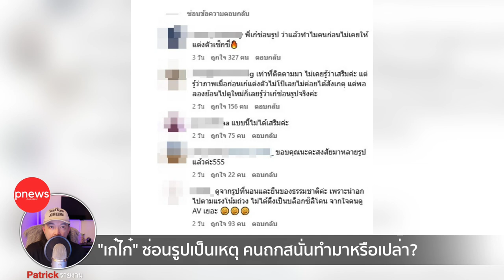ห้องข่าวพีนิวส์ | "เก๋ไก๋ สไลเดอร์" นุ่งบิกินี่ ชาวเน็ตถามสนั่น ทำมาหรือเปล่า?